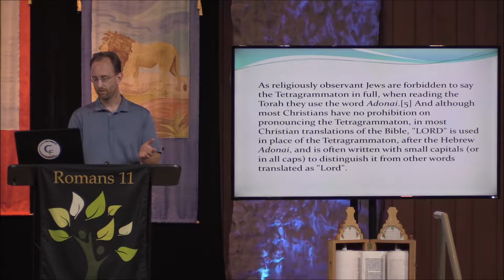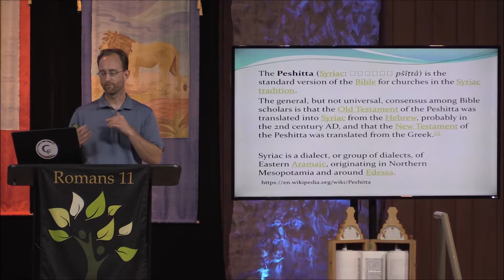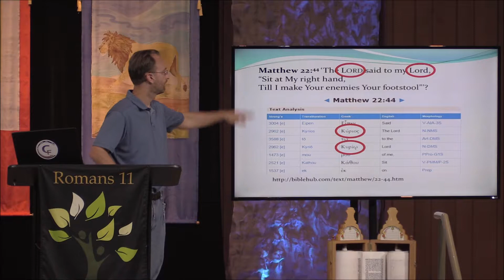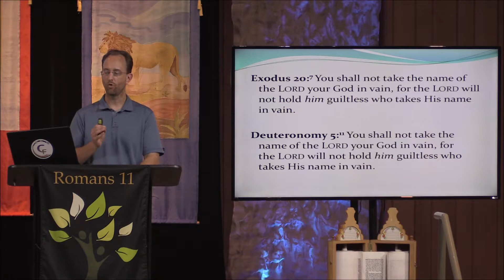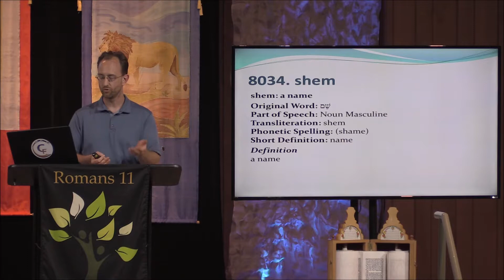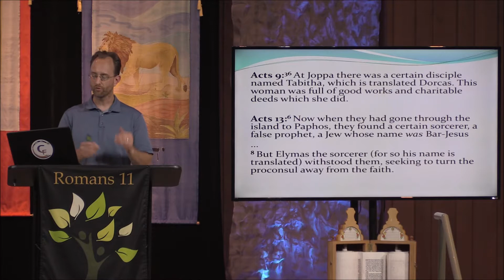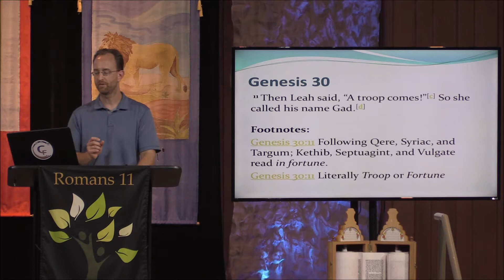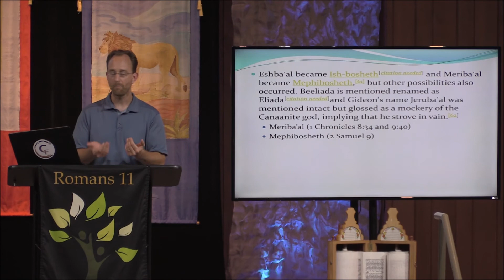The Name of God and the Third Commandment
This is a study testing the sacred name theology.  Is it ok to say "Yahweh"?  Is it ok to call Him "God" or "Lord"?
Genesis 1:1; 2:4; 6:4; 11:4; 15:2; 18:27; 30:11
Exodus 3:13-15; 20:3, 7; 34:5-7, 14
Leviticus 18:21; 19:11-14; 20:3
Deuteronomy 5:11; 10:17; 12:11; 14:23-24; 18:5-7; 30:11-14
Judges 12:5-6
Ruth 4:7
1 Samuel 9:9
2 Samuel 5:20
1 Chronicles 14:11
Psalms 110:1
Isaiah 5:7; 26:4; 65:11
Ezekiel 13:3-9
Hosea 2:16-17
Micah 4:5
Matthew 22:43-45
Luke 24:36-40
John 1:1; 15:12-15; 20:24-28
Acts 9:36; 13:6-8; 17:23; 21:37-40; 22:1

Britannica Encyclopedia of World Religions, New York: Encyclopædia Britannica, 2006, ISBN 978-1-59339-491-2
The Zondervan Pictorial Bible Dictionary, Grand Rapids: Zondervan Publishing House, 1963, ISBN 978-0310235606